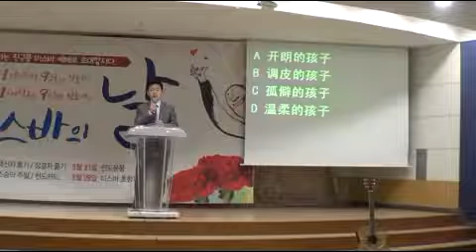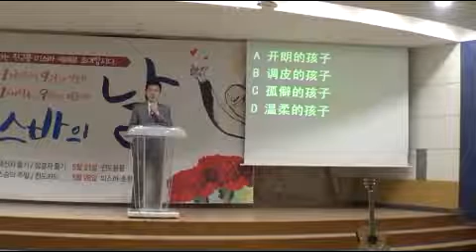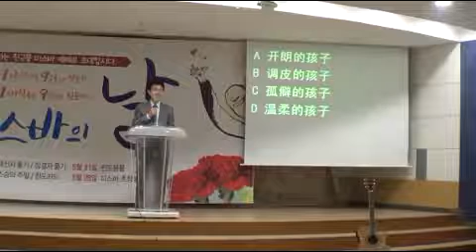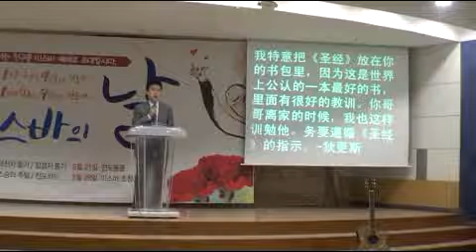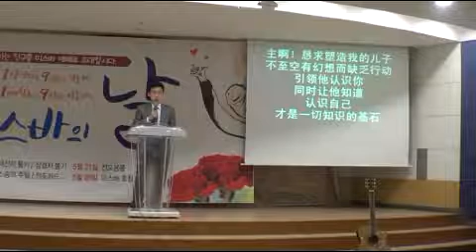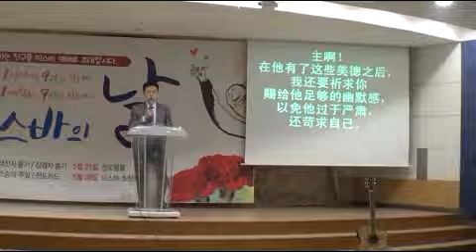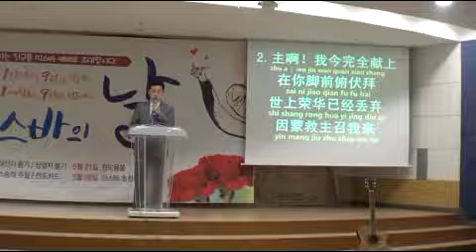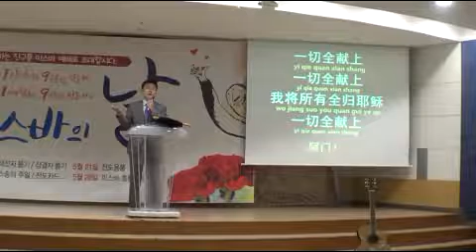知心儿女 17-05-07 主日讲道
新中央教会 主日讲道